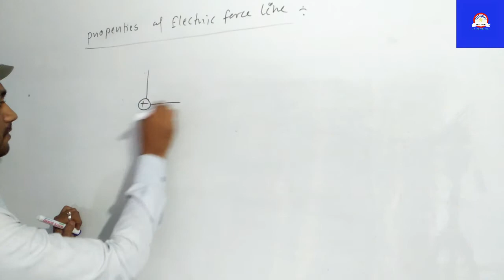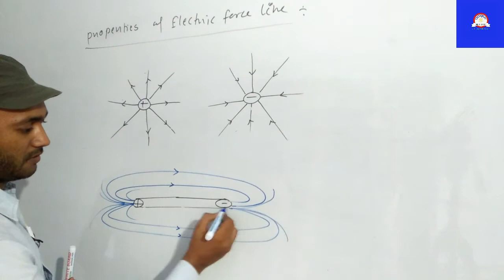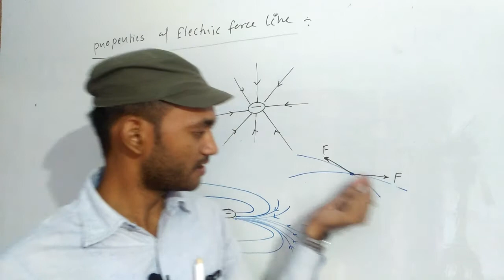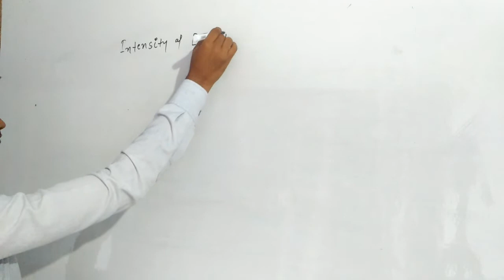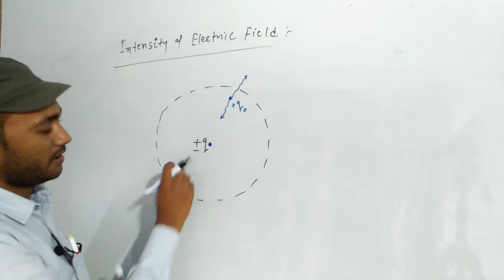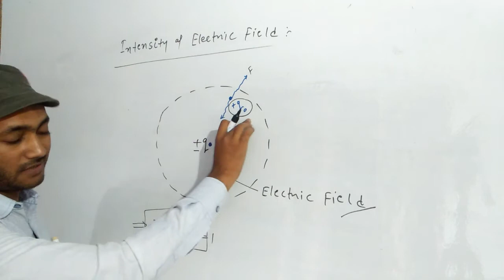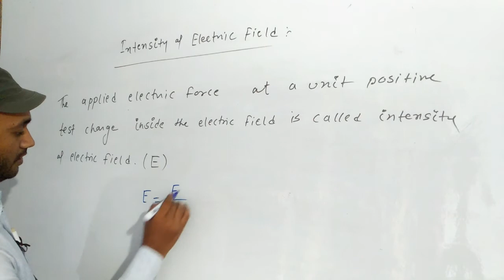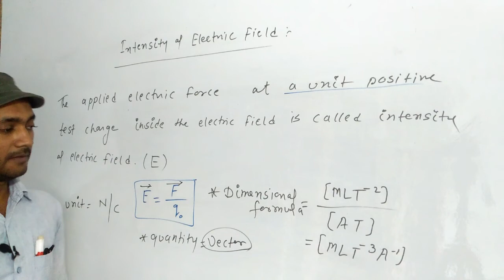Properties of Electric Force line ll Intensity of Electric field ll unit positive test charge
Electric Field and Coulomb's Law ll Class 12th ll physics ll English medium ll CBSE board ll Concept of Electric Force line ll properties of electric Force line ll unit positive test charge ll part 8
Part 8

For Hindi medium videos related to this topic Click on link.

Please watch this video  and share with students
🌠Please Download UNIQUE INSTITUTE app for better understanding and class notes.